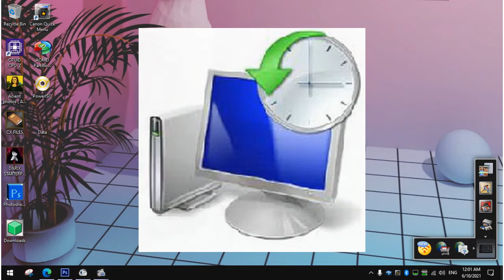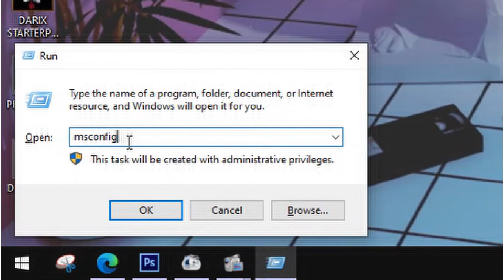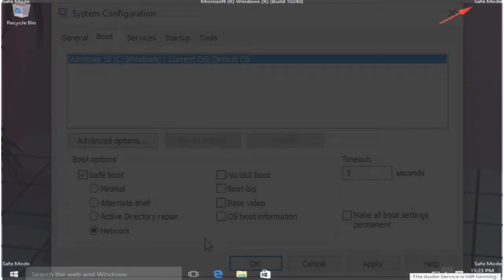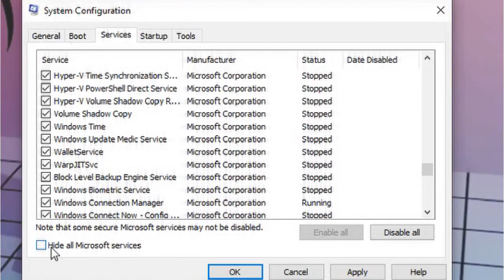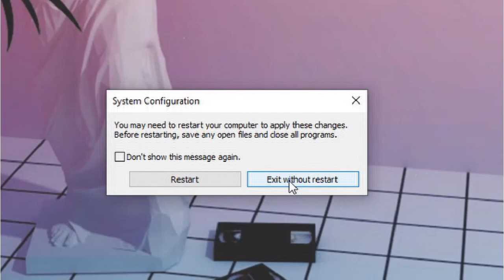How to perform Safemode & Cleanboot in Windows 10 (ENG SUB CC)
Another way kung paano maka punta sa safe mode in Windows 10.

Tool :

Win + R
"MSCONFIG"